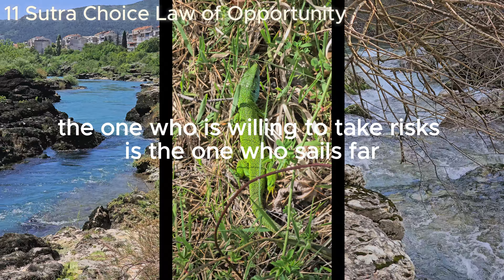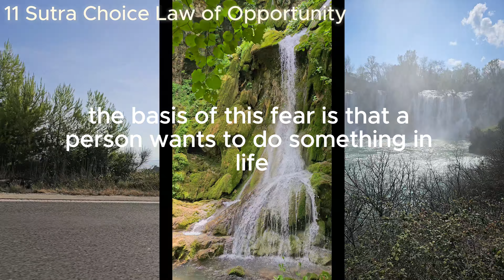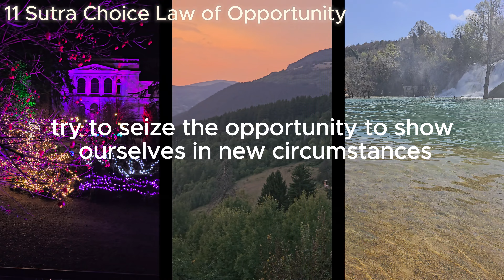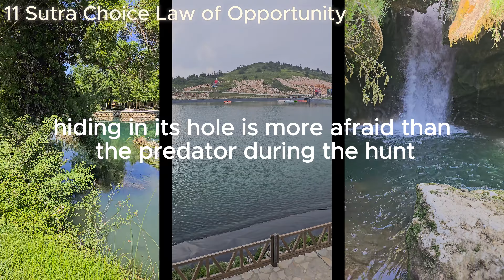11 Sutra Choice Law of Opportunity | KarmaLogic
11 Sutra Choice Law of Opportunity | KarmaLogic